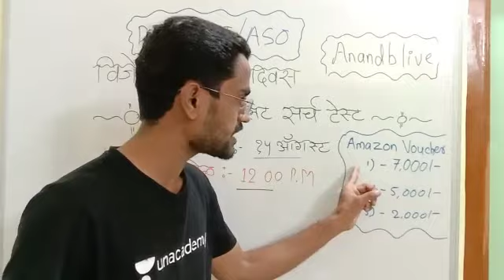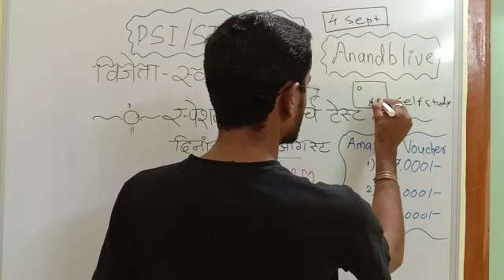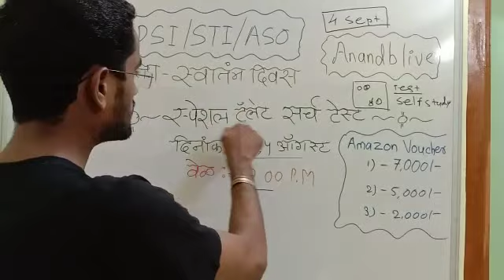विजेता - स्वातंत्र्य दिवस स्पेशल टॅलेंट सर्च टेस्ट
विजेता - स्वातंत्र्य दिवस स्पेशल टॅलेंट सर्च टेस्ट - संयुक्त पूर्व परीक्षेसाठी विशेष टेस्ट

💥 आकर्षक बक्षिसे जिंका 💥

📝Unacademy विजेता - स्वातंत्र्य दिवस स्पेशल टॅलेंट सर्च टेस्ट द्या आणि विशेष बक्षिसे जिंकण्याची संधी मिळवा.
🏆🏅सर्वोत्तम रँक मिळवणाऱ्या विद्यार्थ्यांना बक्षीस देऊन सन्मानित करण्यात येईल.

🗓️ दिनांक : 15 August, 2021
🕙 वेळ : 12:00 PM

*परीक्षेबद्दल संपूर्ण माहिती मिळवण्यासाठी लिंक मध्ये दिलेले वर्णन (description) वाचा.

Use code 'MPSCEXAMS10' to unlock the free content.